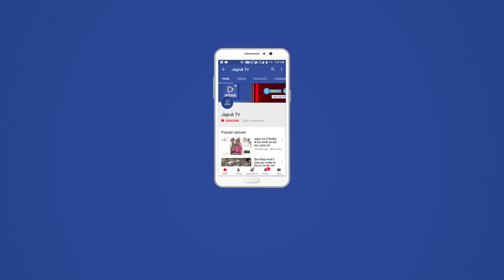JAGRUK TV : पाली : मेले मे उमङा आस्‍था का सैलाब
वही रोडवेज की हङताल के चलते निजी वाहन
चालको की मनमानी  मिनी रूणेचा के नाम से विख्‍यात ग्राम बिराटियां खुर्द में स्थित
बाबा रामदेव मंदिर पर शुक्रवार को हर वर्ष की भांति इस वर्ष भी मेला भरा
गया, मेले मे दूर दूर राज्‍यो से और आसपास से आसे लाखों श्रदालुओ ने बाबा
के दरवार मे माथा टेक अमन चैन और खुशहाली की कामना की वही मंदिर मे
नारियल प्रसाद भी चढाये, मेले मे कानून व्‍यवस्‍था को लेकर पुलिस प्रशासन
पूरी तरफ से मुस्‍तैद रहा इसके अलावा मेले मे जगह जगह लगे सीसीटीवी
कैमरों से भी मेले की गतिवियो पर पूरी तरह से नजर रखी गयी, मेले मे ग्राम
पंचायत के द्वारा भी कई प्रकार की व्‍यवस्‍थाऐ की गयी,